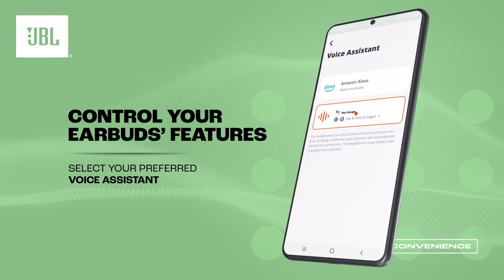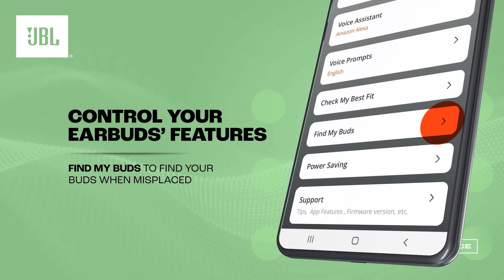JBL | JBL Headphones App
Make your JBL earbuds really yours by customizing their features. Associate a gesture to each buds, define voice prompts language, choose your preferred voice assistant and much more. Download it for free on Google Paly or Apple Store.